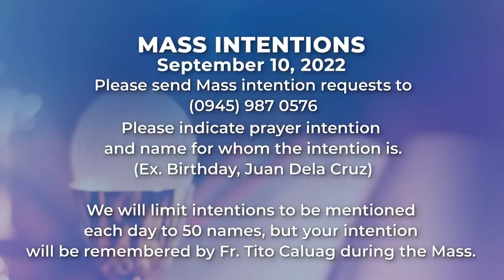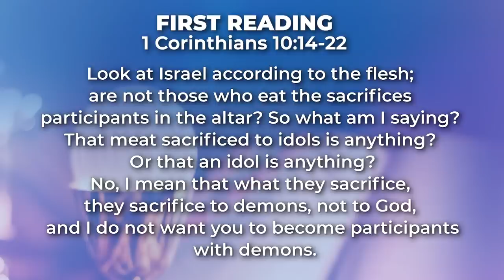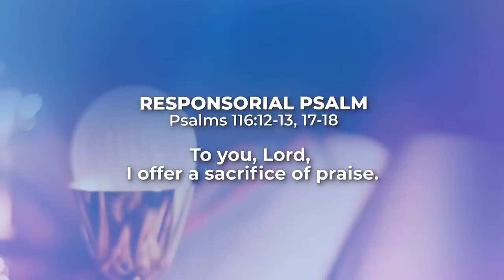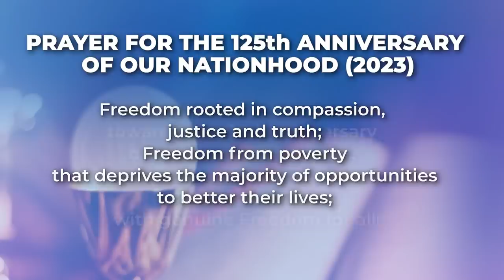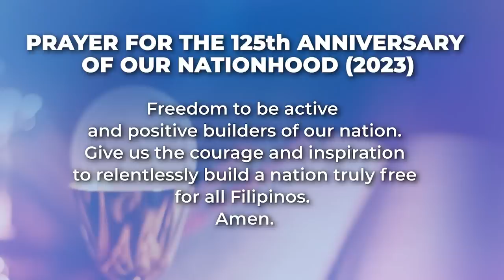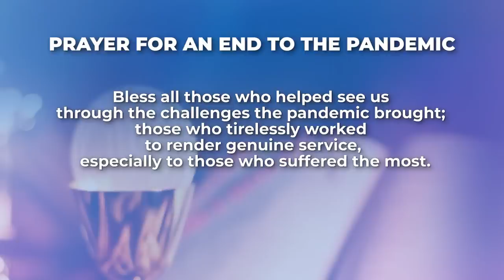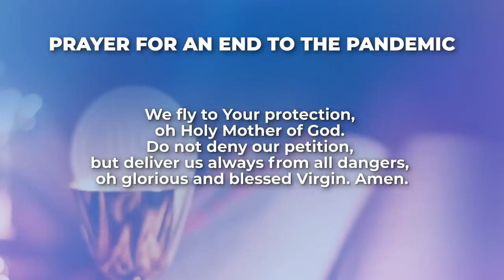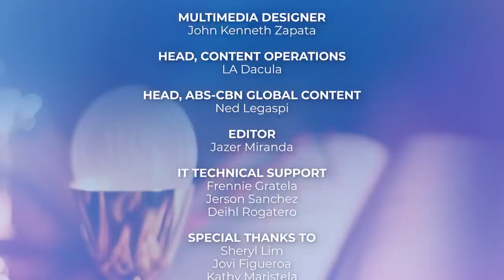September 10, 2022 | The Word Of God Is Our Way Of Life | Kapamilya Daily Mass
The Gospel of Luke reminds us that as followers of the Lord, it’s not just about receiving the Word of God; we have to live it in the day-to-day. We have to apply the teachings of Jesus allow it to become our way of life.

Reflect more on this as we celebrate the Kapamilya Daily Mass today, September 10, 2022, with Father Tito Caluag.